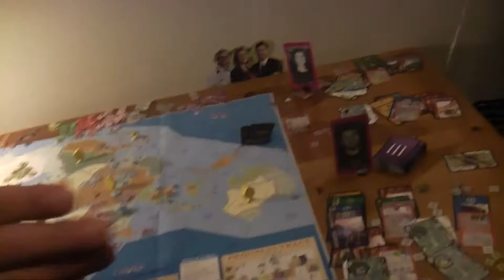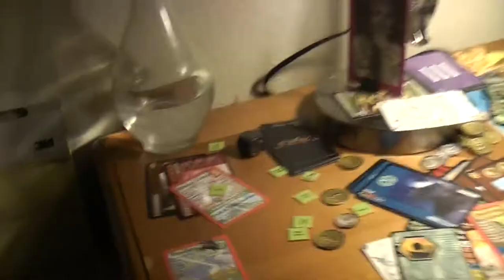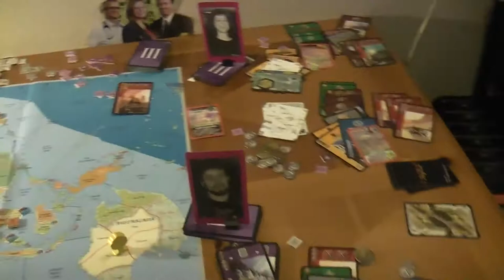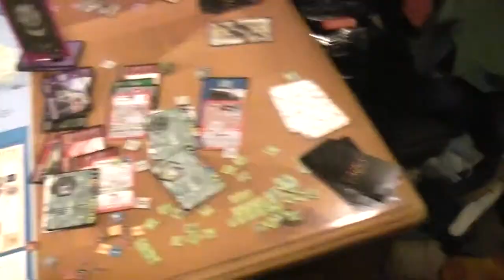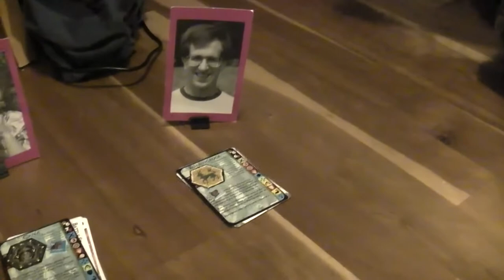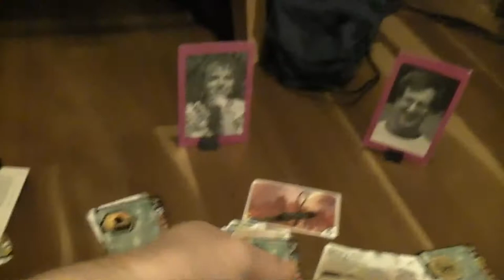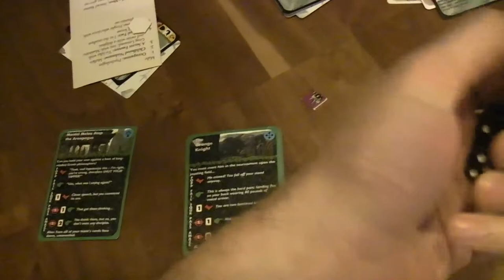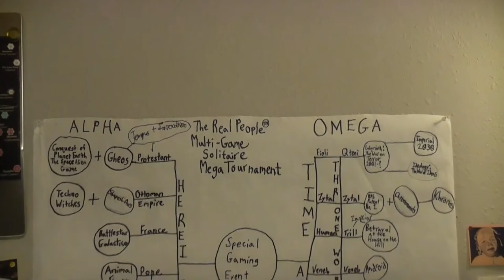TRPMGSMT- Pope Leg- 7 X 7 Ages 022- Ears In A Town Without Trees